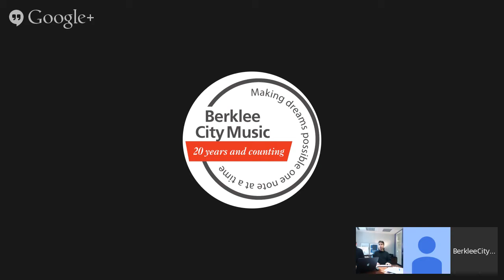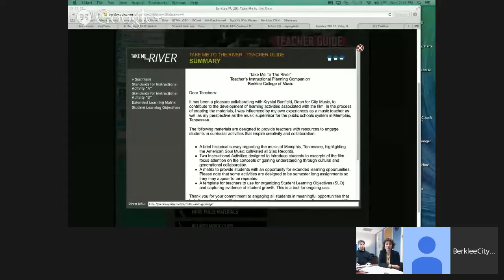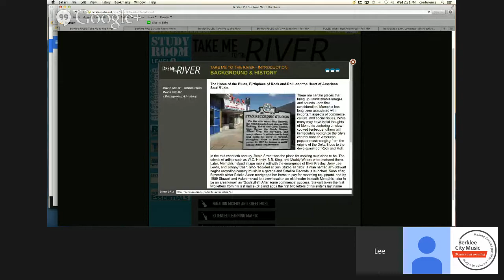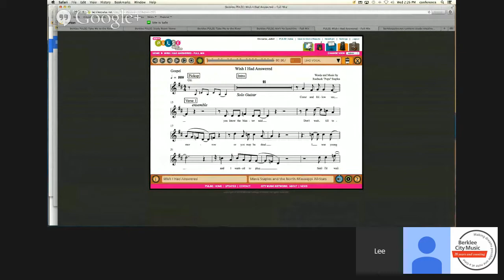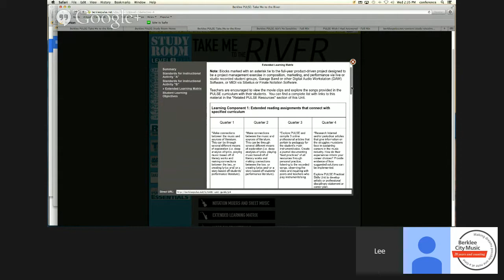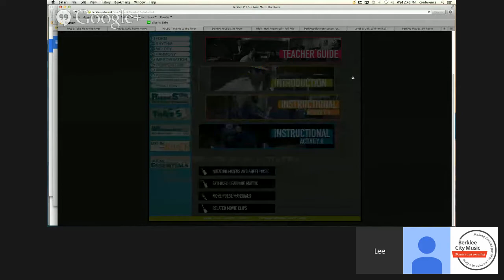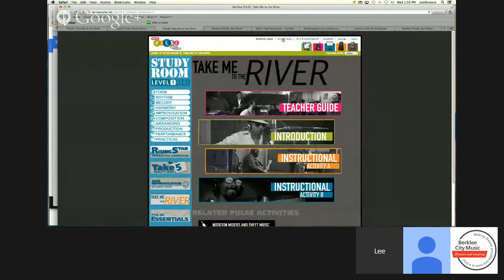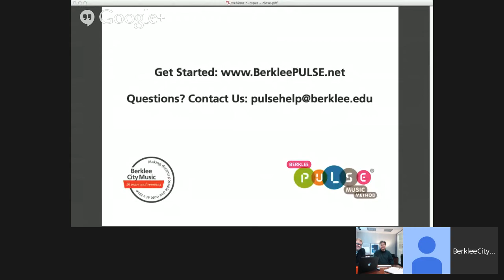BerkleePULSE Webinar: TMTTR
This is the archived webinar presentation of the newest Berklee PULSE content launched to support the Take Me To The River Education Initiative for Black History Month 2015.